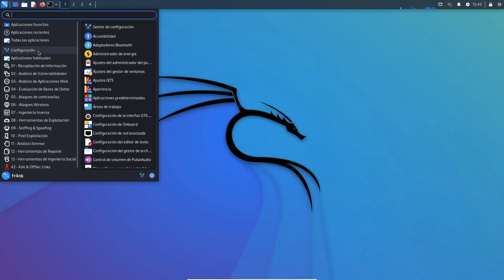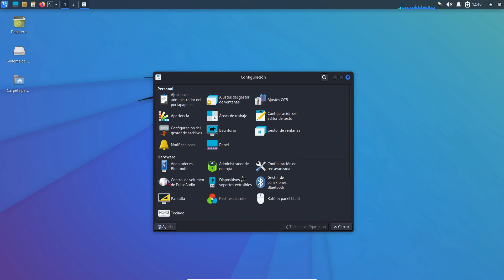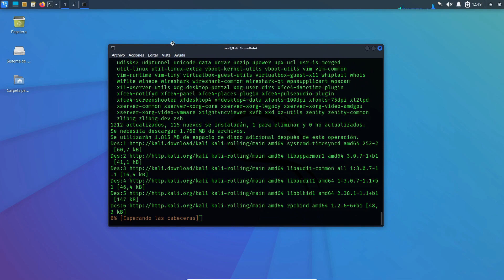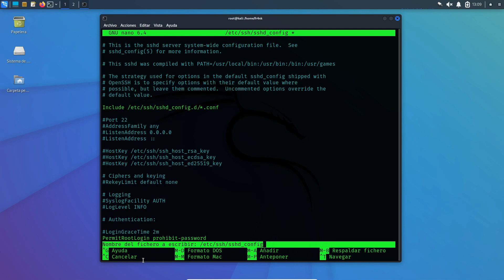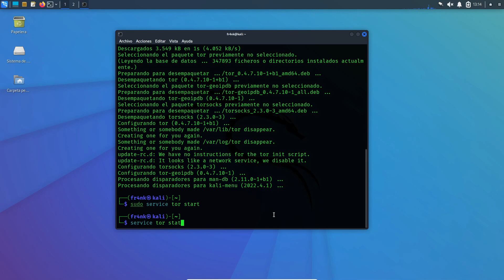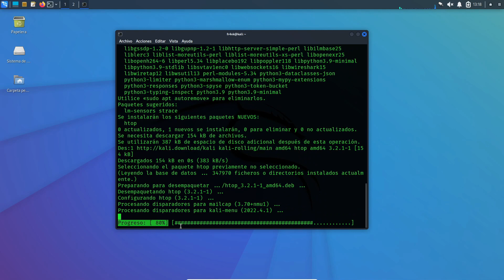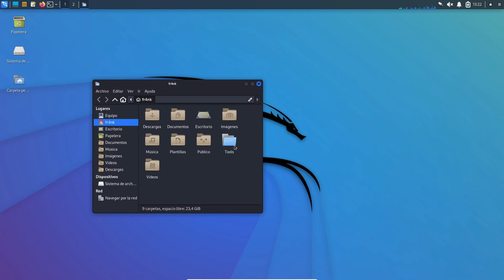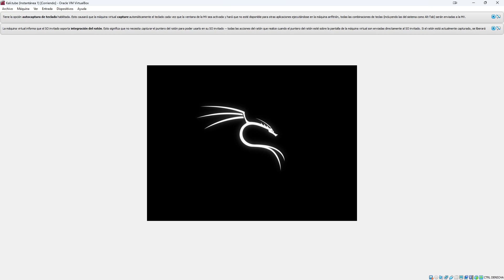Tutorial Mis Primeros pasos con Kali Linux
Aquí os traigo un tutorial de los primeros pasos nada mas instalar kali linux, configuraciones esenciales.